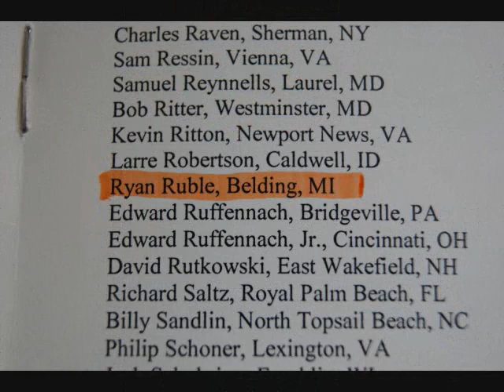Ryan Ruble TAPS at Arlington National Cemetery 2nd version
Ryan playing TAPS at Arlington National Cemetery 2nd version.  This one has a different song and some new pictures